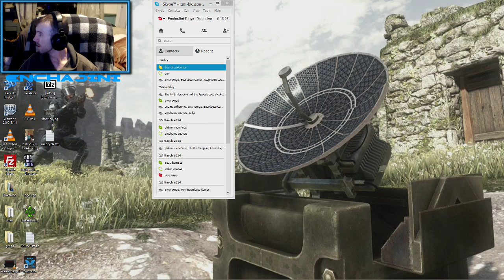Bioshock Episode 4# Turrets, Fire Tonics & Tonnes of DLC Gear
Hey Guys Welcome to my Let's Play of Bioshock Infinite. this is Episode 3# - we make our way out of the Festival area. via the Floating Firework Transport Barge. and into the City. where we find a Fire Tonic. on a Fire Lasher.